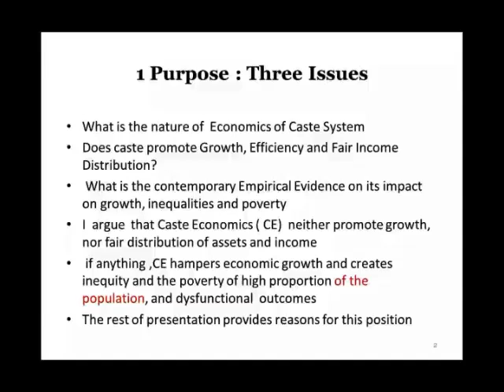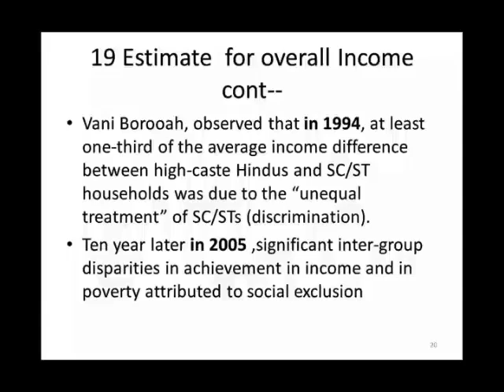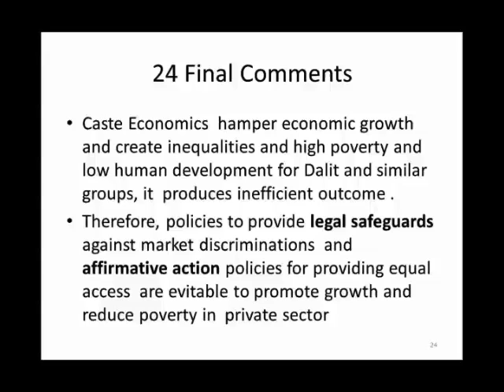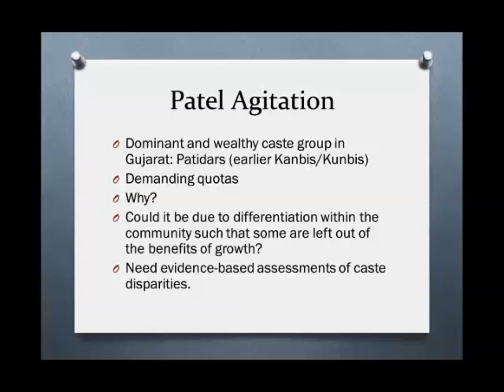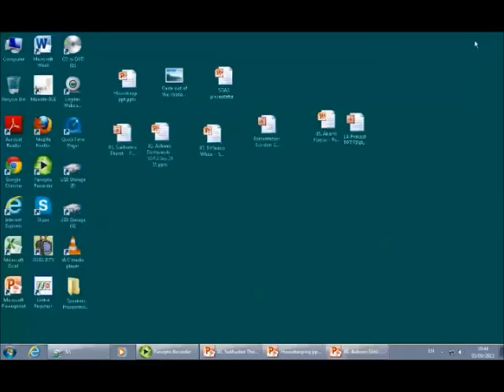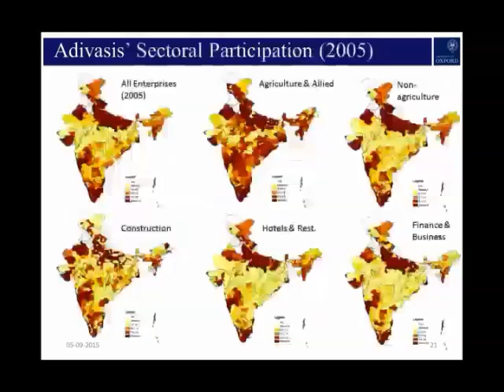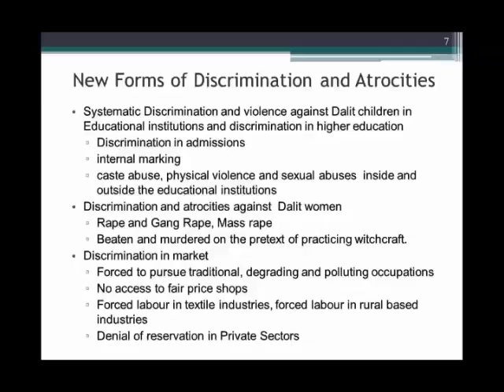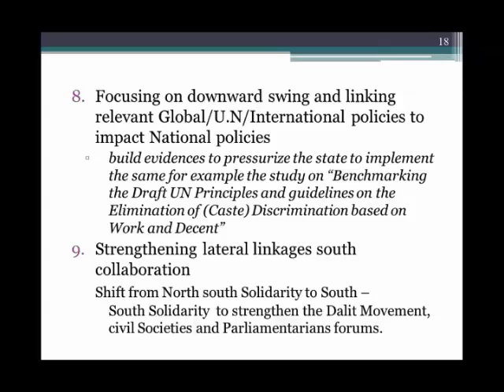Caste Conference - Welcome - SOAS University of London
This welcome, given by Prof. Michael Hutt (SOAS) and Prof. David Mosse (SOAS),  was part of the Caste Out of the Shadows Conference that was held at the SOAS South Asia Institute, SOAS University of London on Saturday 5 September 2015.